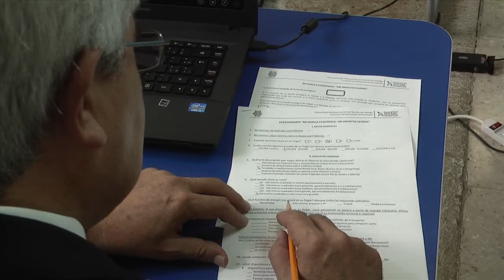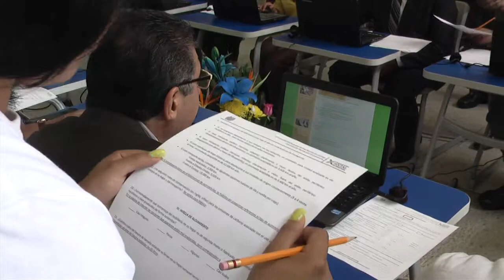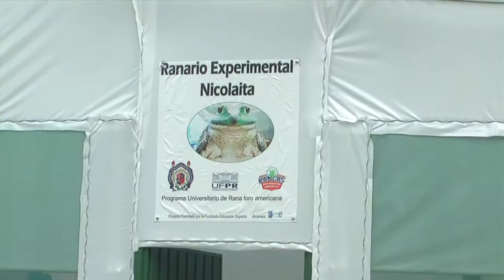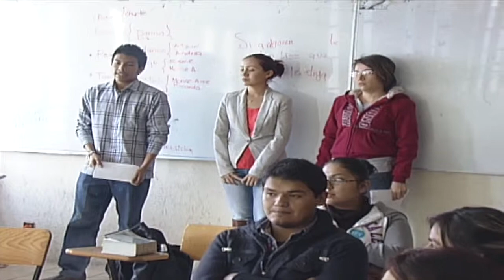Orgullo Nicolaita 16 de agosto 2014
EL RECTOR NICOLAITA JOSe GERARDO TINOCO RUIZ, ACOMPAñADO DE VARIOS FUNCIONARIOS UNIVERSITARIOS PRESENTó UNA PROPUESTA EDUCATIVA A TRAVéS DE UN CATáLOGO DE CURSOS DE EDUCACIóN CONTINUA
ANTE LA PRESENCIA DE VARIOS REPRESENTANTES DE LA INDUSTRIA Y EL COMERCIO TINOCO RUIZ RECONOCIó QUE UNO DE LOS PROYECTOS PENDIENTES DE CRISTALIZAR POR PARTE DE LA UMSNH ES LA MEJORA DE LA INFRAESTRUCTURA DE LA SEDE DEL CAMPUS, ASi COMO EL AMPLIAR LA OFERTA EDUCATIVA EN LaZARO CaRDENAS.
SE PLANTEA EL FORTALECIMIENTO DEL CAMPUS MEDIANTE LA CANALIZACIoN DE RECURSOS PARA MEJORAR LA INFRAESTRUCTURA DAñADA COMO LA BIBLIOTECA Y OTROS ESPACIOS.

 UN REGISTRO DE 14 MIL 820 ALUMNOS ACEPTADOS ES LA CIFRA CON LA QUE LA CASA DE HIDALGO INICIARa EL CICLO ESCOLAR 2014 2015

 PERSONAL DOCENTE Y EL ADMINISTRATIVO DE LA CASA DE HIDALGO, DARaN LA BIENVENIDA A TODOS LOS ESTUDIANTES NICOLAITAS EN UN EVENTO MASIVO QUE INAUGURARa OFICIALMENTE LAS ACTIVIDADES DEL CICLO ESCOLAR 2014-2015.
 VC

LA UNIVERSIDAD MICHOACANA DE SAN NICOLAS DE HIDALGO A TRAVES DE LA COMISION DE PLANEACION UNIVERSITARIA HACE UNA ATENTA INVITACION AL PRIMER ENCUENTRO NACIONAL DE RESPONSABILIDAD SOCIAL EN LAS UNIVERSIDADES MEXICANAS
VC

 EL MISMO DR. SALVADOR GARCiA EXPLICA QUE LA RESPONSABILIDAD SOCIAL UNIVERSITARIA BUSCA INCIDIR EN LA TRANSFORMACIoN  SOCIAL DESDE LA UNIVERSIDAD COMO UN ESFUERZO PERMANENTE Y COLECTIVO:
 EL DR. MEDARDO SERNA, COORDINADOR DE POSGRADOS DE LA CASA DE HIDALGO, MENCIONÓ QUE EN LA ACTUALIDAD TENEMOS  DOS PROGRAMAS DE POSGRADO EN LA RESPONSABILIDAD SOCIAL Y SE BUSCARÁ AUMENTAR EL NÚMERO DE ESTE TIPO DE  PROGRAMAS ENFOCADOS AL  MISMO TEMA.
SONIDO

 LA UNIVERSIDAD MICHOACANA DE SAN NICOLaS DE HIDALGO  A TRAVÉS DEL PROGRAMA UNIVERSITARIO DE ATENCIÓN EN LA SALUD MENTAL, SIGNÓ  HOY  UN CONVENIO  DE COLABORACIÓN CON EL INSTITUTO DE LA JUVENTUD MORELIANA.
SE INAUGURÓ EL ESPACIO DESTINADO PARA LA INCUBACIÓN Y PRODUCCIÓN CONTROLADA DE RANAS, DENOMINADA "RANARIO EXPERIMENTAL NICOLAITA", A UN COSTADO DE LA FACULTAD DE BIOLOGiA EN CIUDAD UNIVERSITARIA VEAMOS DE QUE SE TRATA
 LA DIRECTORA DE LA FACULTAD DE ARQUITECTURA JUDITH NUÑEZ AGUILAR NOS HACE UNA INVITACION AL CONGRESO MUNDIAL DE DISEñO DE LA BIENAL INTERNACIONAL DE CARTEL EN MEXICO DONDE LA CASA DE HIDALGO SERA UNO DE LOS ANFITRIONES
SONIDO
 EN SU BUSQUEDA CONSTANTE CON LA CALIDAD ACADEMICA Y SU TRABAJO DE VINCULACION 6 ALUMNOS DE LA FACULTAD DE CONTADURiA Y CIENCIAS SOCIALES DE LA UMSNH YA INICIARON UN SEMESTRE DE MOVILIDAD ESTUDIANTIL EN LA UNIVERSIDAD DE LA FRONTERA EN TEMUCO, CHILE.
VC
EN LA SECCION DE NICOLAITA DISTINGUIDO, LE PRESENTAMOS A LA JOVEN NICOLAITA…. ESTUDIANTE DE LA FACULTAD DE ARQUITECTURA  MARIA JESUS GUTIERREZ CENDEJAS
VC

EL CONSEJO ESTATAL DE CIENCIA TECNOLOGIA E INOVACION  CONVOCAN A LOS ALUMNOS DE NIVEL MEDIO SUPERIOR Y SUPERIOR DE INSTITUCIONES PUBLICAS Y PRIVADAS A PARTICIPAR EN EL CONCURSO DE PROTOTIPOS DE DESARROLLO TECNOLOGICO 2104
 NUESTRA UNIVERSIDAD A TRAVeS DE LA FACULTAD DE FILOSOFIA “SAMUEL RAMOS” Y EL INSTITUTO DE INVESTIGACIONES FILOSOFICAS LOS INVITA A CURSAR UN PROGRAMA DE POSGRADO DE CALIDAD.

SE TRATA DE LA MAESTRIA EN FILOSOFÍA DE LA CULTURA, MISMA QUE ASUME UN CLARO COMPROMISO CON LOS TEMAS QUE PREOCUPAN A LAS SOCIEDADES ACTUALES, COMO LA GLOBALIZACIÓN, LAS RELACIONES Y LAS COMUNICACIONES INTERCULTURALES ENTRE OTROS

ESTA MAESTRIA CUENTA CON UN NUCLEO ACADEMICO BASICO DE 8 PROFESORES DE TIEMPO COMPLETO, TODOS CON DOCTORADO, MIEMBROS DEL SISTEMA NACIONAL DE INVESTIGADORES, CON ELLA PODRAN DESARROLLAR LAS CAPACIDADES Y HABILIDADES PARA LA INVESTIGACION HUMANISTICA Y LA DOCENCIA EN ESTA AREA EN NIVEL SUPERIOR.
ASi QUE AHi TIENEN USTEDES OTRA OFERTA DE ESTUDIOS QUE OFRECE NUESTRA MÁXIMA CASA DE ESTUDIOS DEL ESTADO.